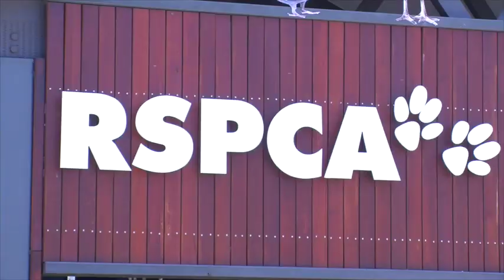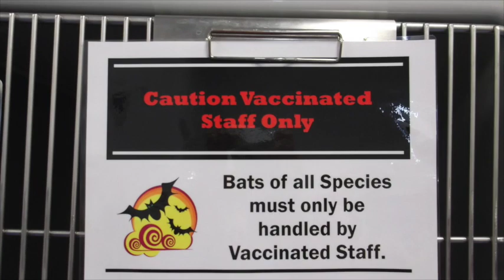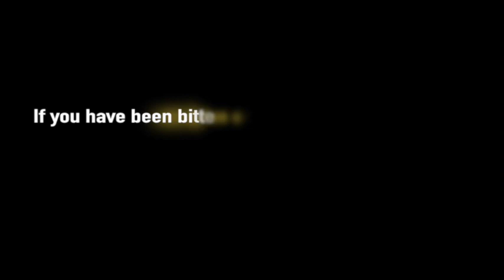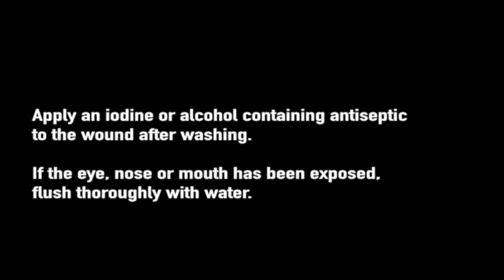Safe bat handling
Bats should only be handled by workers and volunteer carers who have a current rabies vaccination against being infected with Australia bat lyssavirus. This film discusses the importance of training in the safe handling of bats and wearing personal protective equipment.